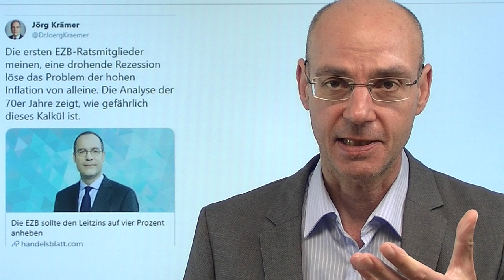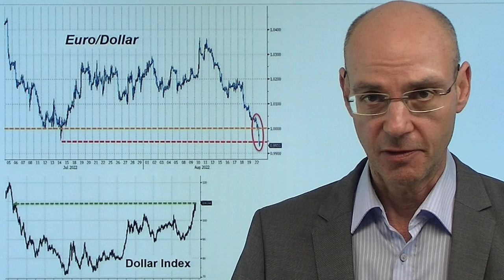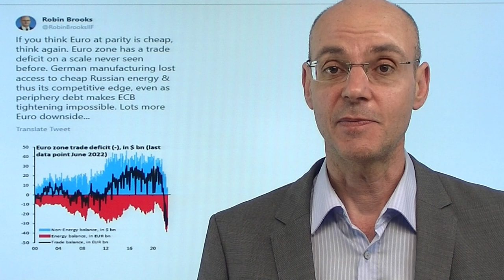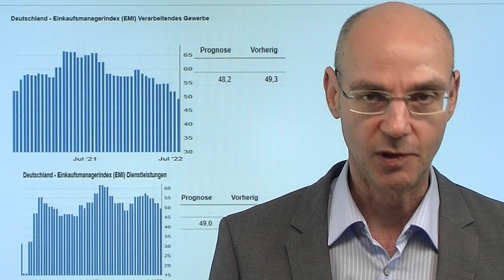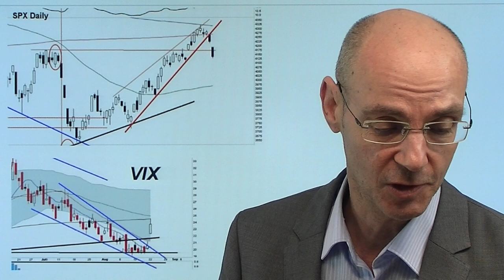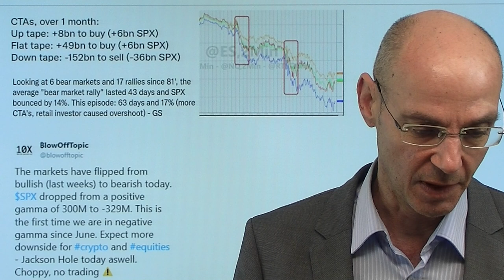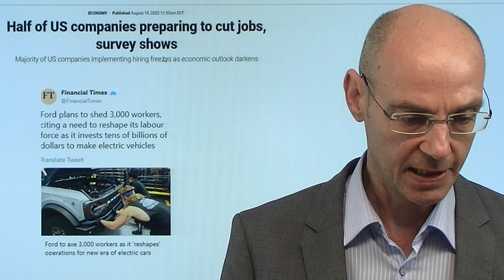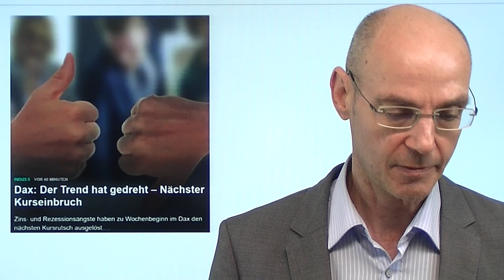Euro-Kollaps - warum Rezession die Inflation nicht beseitigt! Videoausblick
Hinweise aus Video:
1. Schweizer Franken richtig stark: Euro fällt immer weiter – 2015 im Blick

2. Dax: Der Trend hat gedreht – Nächster Kurseinbruch

Der Euro stürzt weiter ab, die Energiepreise steigen weiter und sorgen damit für weiteren Druck in Richtung weiter steigender Inflation - löst die Rezession das Problem, weil dann die Nachfrage einbricht? Ein Blick auf die 1970er-Jahre zeigt: leider nein! Denn aufgrund der hohen Energiekosten produzieren die Firmen weniger - damit aber wird das Problem des Ungleichgewichts zwischen zu viel Nachfrage und zu wenig Angebot nicht gelöst. Daher dürften wir weiter eine hohe Inflation erleben, selbst wenn die Wirtschaft in Deutschlaand (oder in Europa) in die Rezession fällt. Wird die EZB nun die Zinsen weniger anheben, als sie eigentlich müßte, um die Inflation zu bekämpfen, aus Angst vor der Rezession? Wahrscheinlich. Damit wird die EZB aber dann den Euro weiter zum Abschuß frei geben..